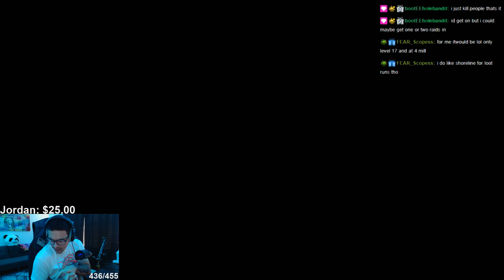LABS RAID WIPE Vol. 1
Learning Labs and wiping the lobby for full tour